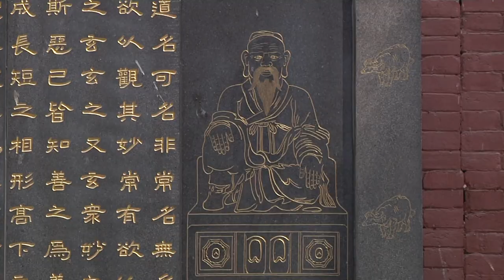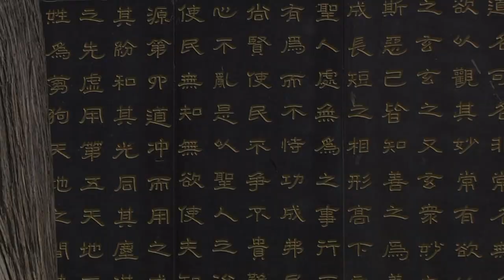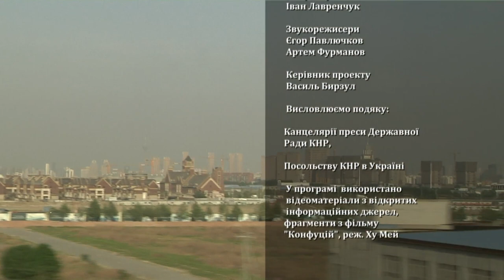Валерій Бебик. КИТАЙСЬКА МРІЯ ТА НАЦІОНАЛЬНИЙ ХАРАКТЕР (HD)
Китай - країна, яка найкращим чином скористалася особливостями глобалізації. І нам є чому у них повчитися. В цьому фільмі досліджено особливості китайської національної мрії, яку вони втілюють завдяки особливостям свого національного характеру.